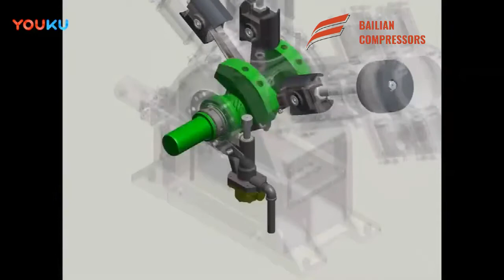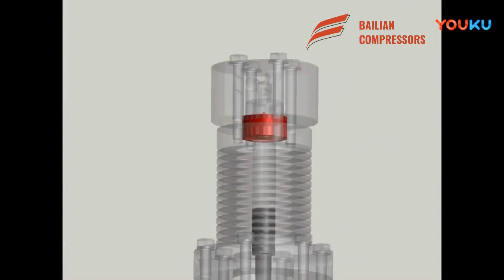The working principle of the compressor, 3D demonstration of the internal structure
The movement mechanism of the compressor is composed of crankshaft, connecting rod, piston and other components. The crank connecting rod mechanism is driven by the electric motor through the belt to drive the crankshaft of the compressor to rotate, the crankshaft drives the connecting rod, and the connecting rod drives the piston to make reciprocating linear motion. , Causing the cylinder volume to change, because the automatic valve determines the cylinder's intake and exhaust process, so as to achieve the purpose of increasing the gas pressure. One rotation of the crankshaft completes a working cycle, and the gas with lower pressure enters the cylinder through the suction port and is compressed into gas with higher pressure for discharge.
Our oxygen compressors are 100% oil-free, non-polluting, long lasting and low noise. Can work quietly in the medical field.